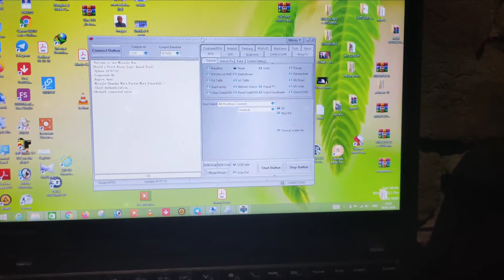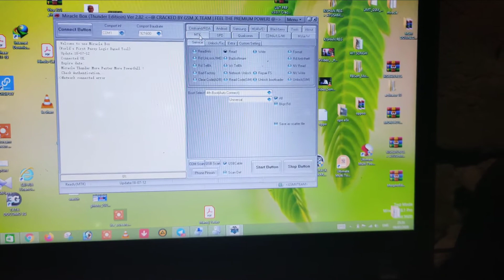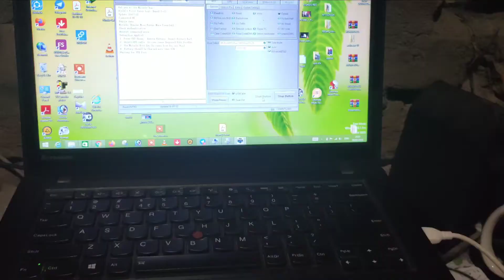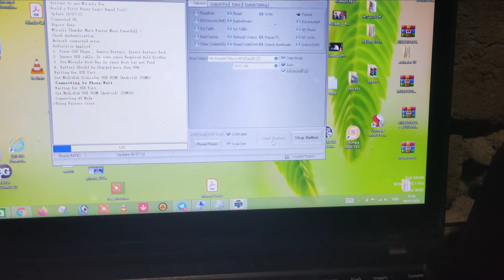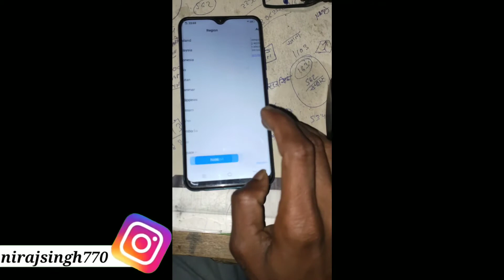VIVO Y90 Unlock kaise kare miracle se 💯 percent work video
Vivo Y90 (1908) Pattern, password lock tode|without box| crack miracle 2.82